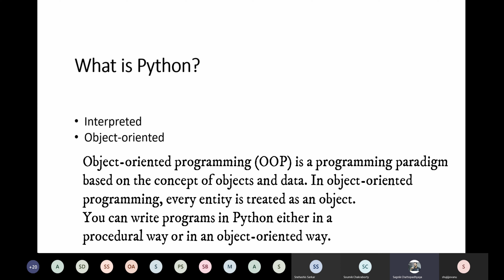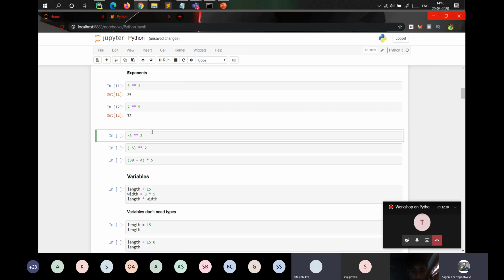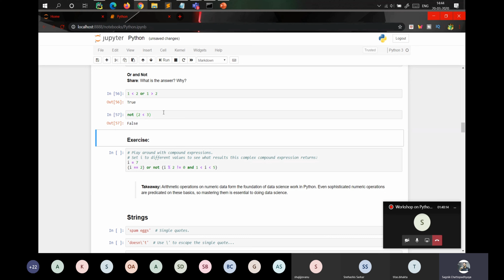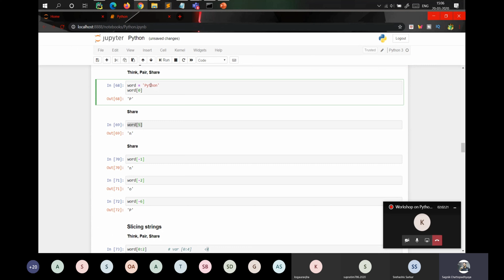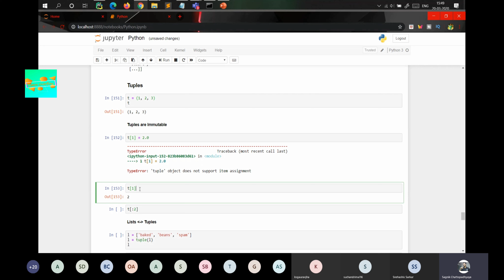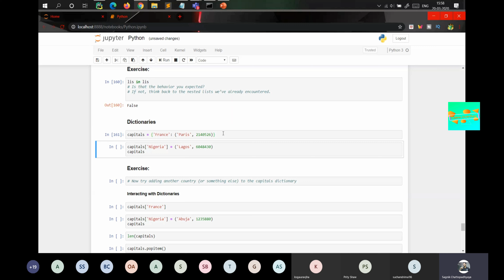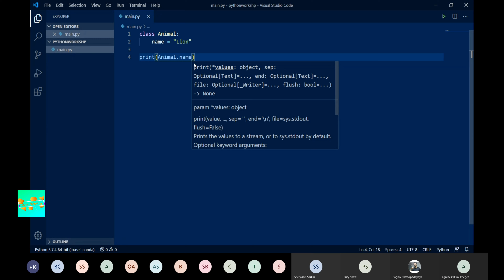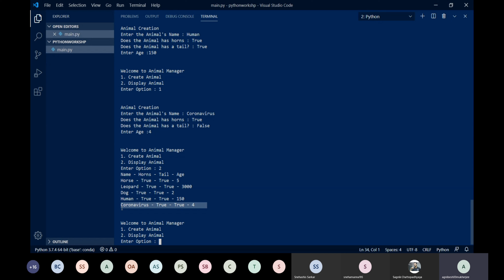The Complete Python Tutorial for Datascience | Learn Overflow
On 20th of March 2020, Microsoft Students partner Community of CIEM
) conducted an online Workshop on Python Basics for students not belonging to CSE , IT departments. The workshop was conducted using Microsoft Teams. This video comes from the recording of the meeting. The whole recording would be published in parts and this is complete series.

the complete python manual
complete python tutorial by codeclary
the complete python & c++ manual
a complete python tutorial to learn data science from scratch
the python tutorial download
the python tutorial data structures sets
a complete python tutorial to learn data science from scratch pdf
the python tutorial epub
the complete python manual – 3rd edition 2019
the python tutorial ebook
complete python tutorial for beginners
the python tutorial mobi
the python tutorial offline
the python tutorial pdf
complete python tutorial pdf
the python tutorial pdf download
the complete python manual vol 39 pdf
the complete python manual vol 39
the complete python manual – vol 35 2019
complete python tutorial video
complete python tutorial youtube
the complete python manual pdf
the complete python manual 2019
the complete python manual - august 2019
the complete python manual 2019 pdf
the complete python manual - may 2019
the complete python and c++ manual
the python manual bdm
the python manual black dog
python for data science
python for data science nptel
python for data science and machine learning bootcamp
python for data science book
python for data science and ai
python for data science tutorial
python for data science ibm
python for data science course
python for data science interview questions
python for data science and machine learning bootcamp github
python for data science analytics vidhya
python for data science and machine learning bootcamp review
python for data science cognitive class final exam answers